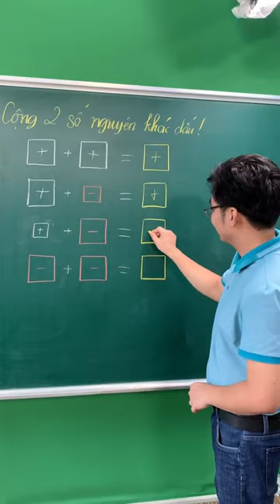Cộng số nguyên có gì ĐẶC BIỆT?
🍀 Kết nối với thầy Cường qua:
le manh cuong thầy lê mạnh cường lê mạnh cường toán toán lê mạnh cường thầy lê mạnh cường dạy toán toán thầy cường